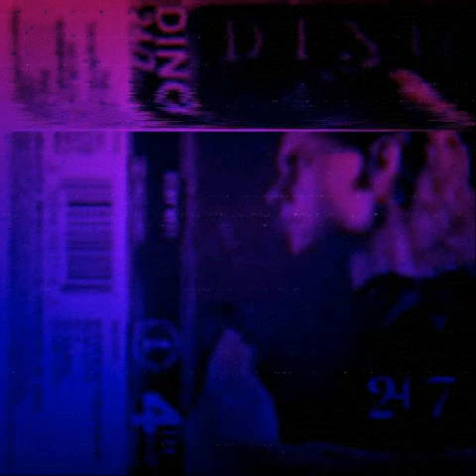Dino - Never 2 Much Of U (Saturn駅)